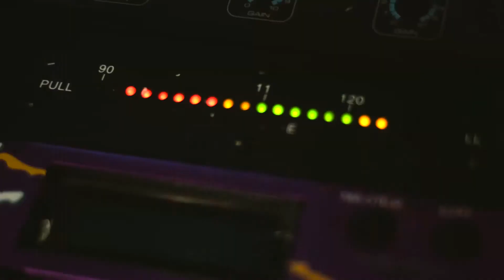ManDownEnt. (Phlyy x Chop x Mafi) - Gwala [Dir. VideoShootShawty]